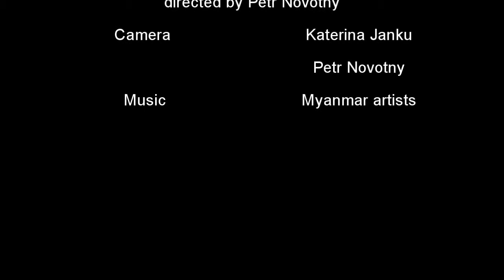Bezvody sedma cast - Plaz Chaung Tha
Sedma cast cestovani po Myanmaru Chaung Tha plaz
Seventh part of traveling in Myanmar - Chaung beach